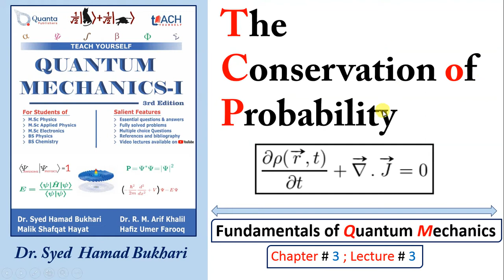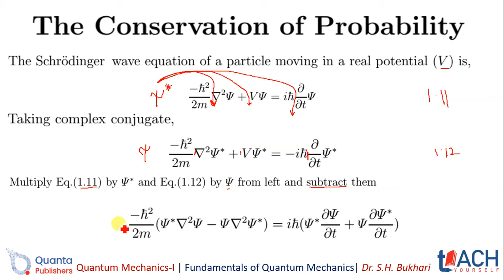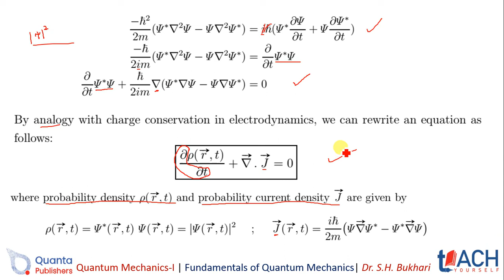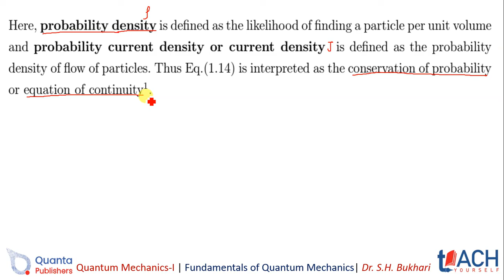L3.3 The Conservation of Probability | QM-I | Dr. S. H. Bukhari